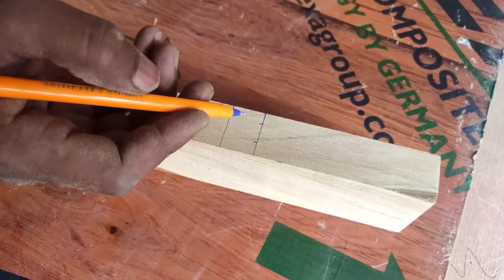बगली रंदा कैसे बनाते हैं How to make sideburns patami randa kaise banate hai wood plane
नमस्कार दोस्तों इस वीडियो में आप जानोगे के जो बगली रंदा होता  वह कैसे बनाया जाता है पूरा वीडियो देखें आप भी सीख जाओगे बनाना

DCA Cutter Machine

Bosch Cutter Machine

DCA Trimmer Router Machine

Bosch Trimmer Router Machine

DCA Drill Machine 300W